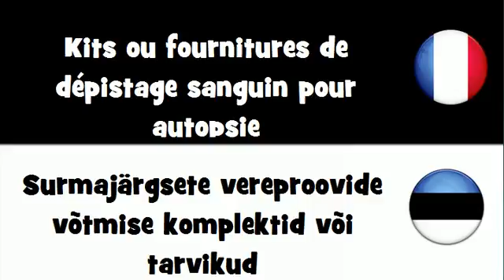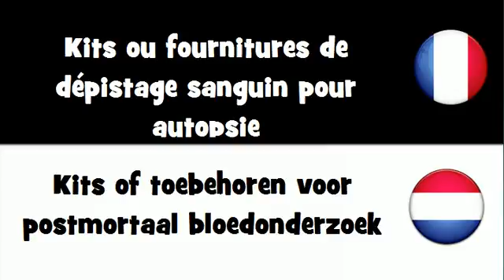VOCABULAIRE EN 20 LANGUES = Kits ou fournitures de dépistage sanguin pour autopsie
frenchwithvincent VOCABULAIRE EN 20 LANGUES = Kits ou fournitures de dépistage sanguin pour autopsie